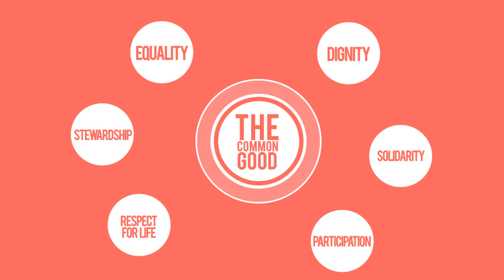What exactly is the Common Good?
At the foundation of Catholic Social Teaching is the concept of the "common good.”  You’ve likely heard this phrase, but have you thought about what it truly means and how it fits as a part of Catholic social teachings? The Center for Catholic Faith and Culture at Duquesne University is exploring "Catholicism and the Common Good" as a multi-year project generously supported by the Henry Luce Foundation.